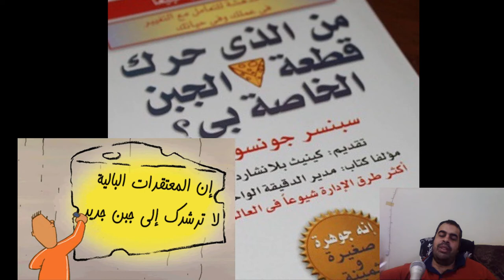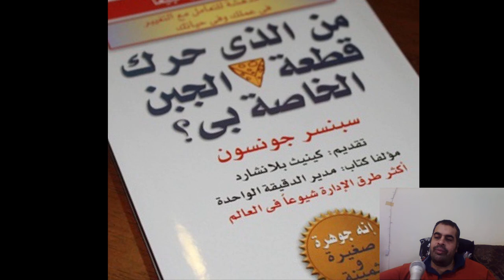من حرك قطعة الجبن الخاصة بي ؟